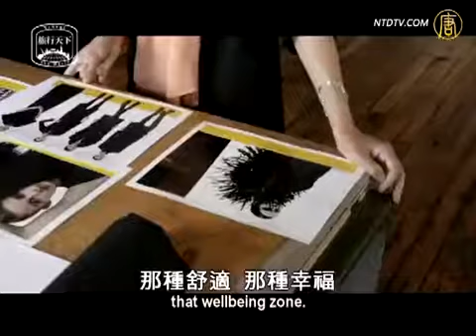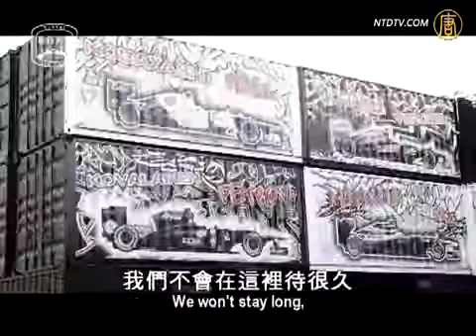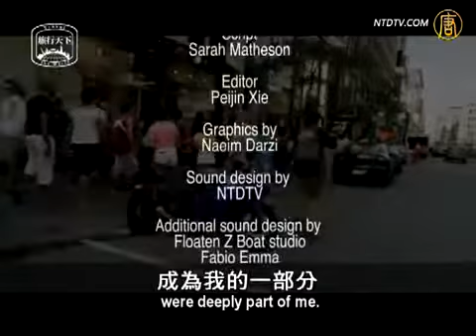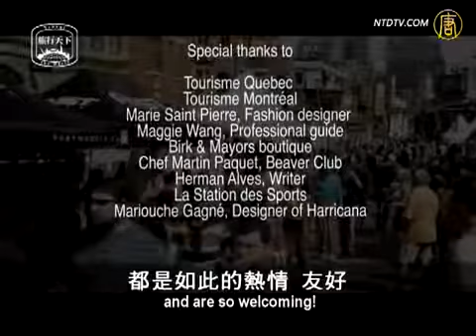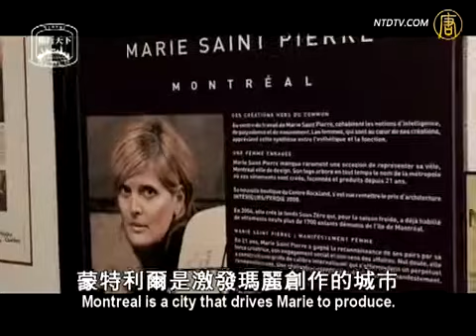加拿大旅游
【旅行天下】CiCi的加拿大蒙特利尔之旅来源： 【新唐人2013年5月4日讯】【旅行天下】（2-57）CiCi的加拿大蒙.